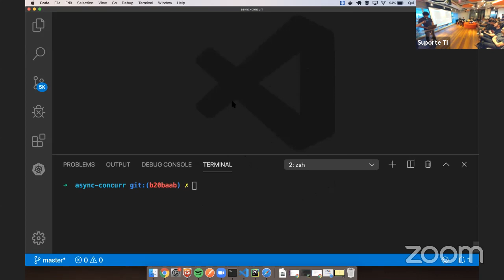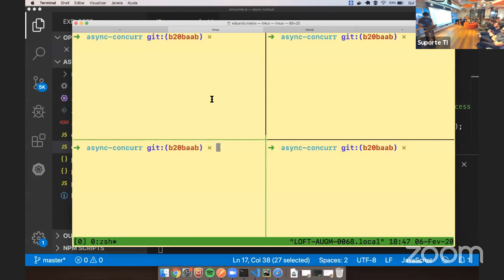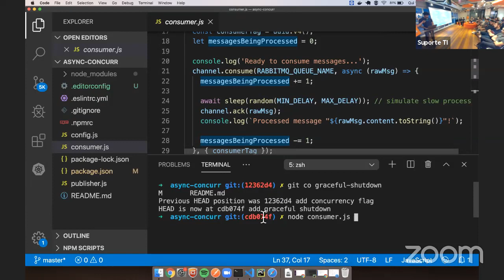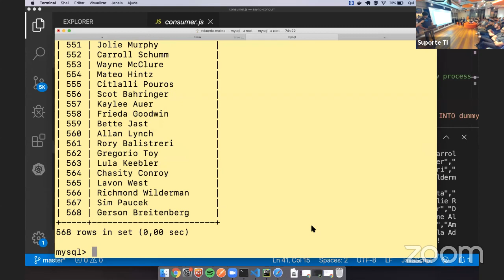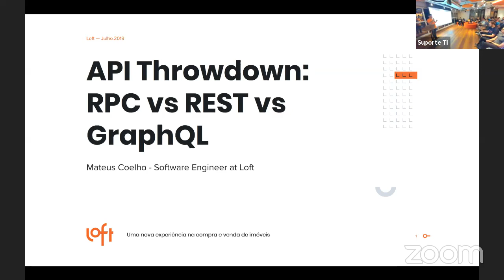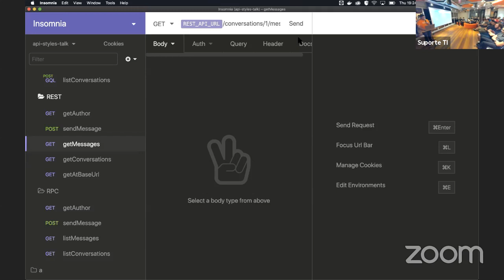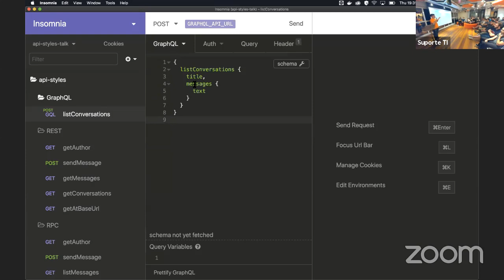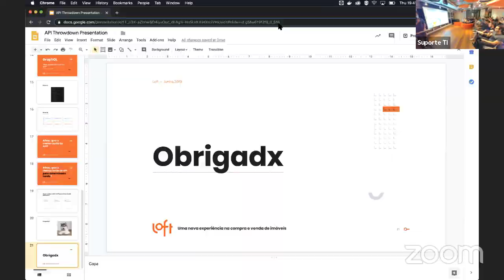Javascript - Beyond The Basics